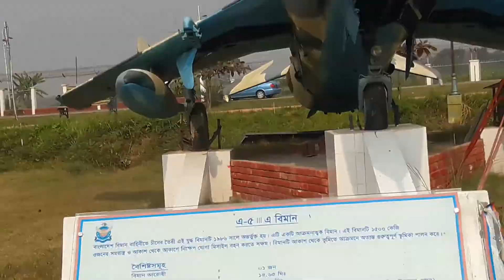Jashore B.A.F park||বি এ এফ পার্ক,যশোর।